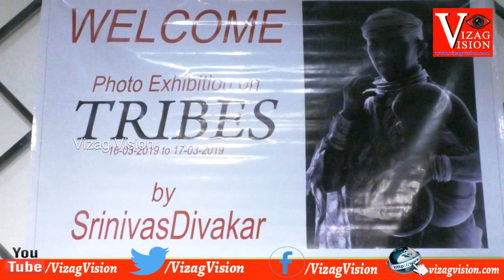"ARAKU TRIBES" Photo Exhibition by Diwakar at Public Library in Visakhapatnam,Vizag Vision...